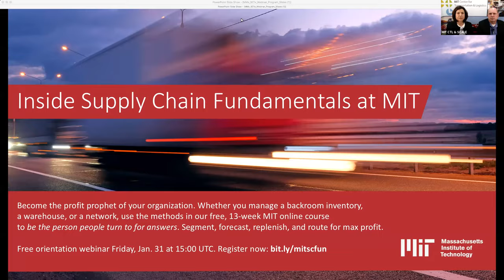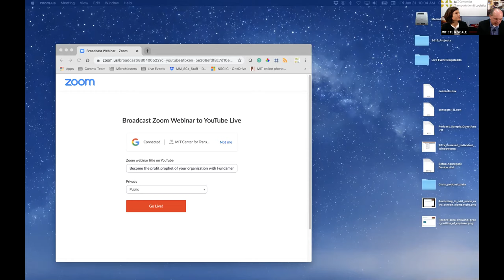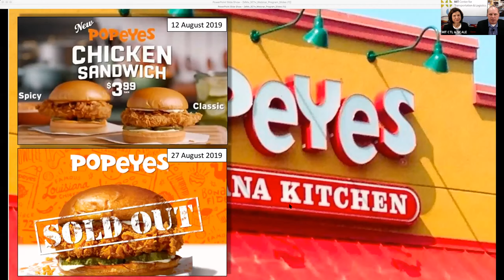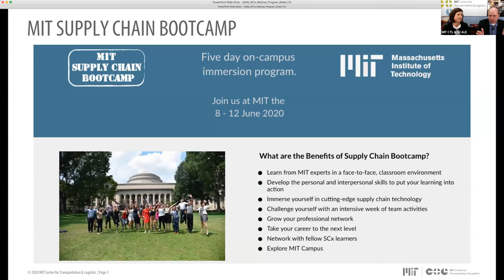Become the profit prophet of your organization with Fundamentals of Supply Chain Management at MIT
Become the profit prophet of your business with MIT Supply Chain Fundamentals. Whether you’re managing a backroom inventory or a twenty-thousand square-foot warehouse, or an entire team, you can use the Supply Chain Fundamentals - SC1x online course to become the person people turn to when they need answers. With the systems taught in this course you will be able to: forecast demand, segment multiple products, and create inventory models to minimize cost or maximize service level.

Join Drs. Chris Caplice, Eva Ponce for this free webinar introduction. Participate in a sample lesson from the course. Learn about the other planning and forecasting tools you can use from Supply Chain Fundamentals - SC1x. Hear from individuals and companies that are using SC1x to improve their management capability.

We hope to see you online! And bring your questions, there will be a live interactive session at the end of the webinar Enroll in SC1x